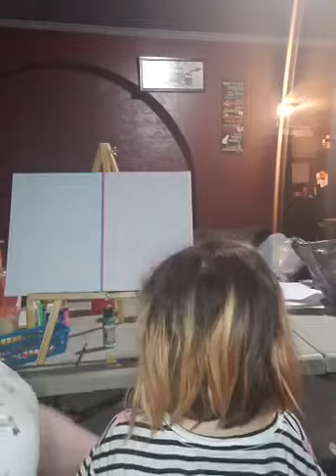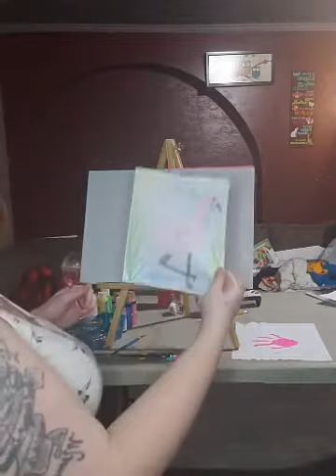Pre-recorded live video painting a handprint flamingo or draw and color using crayons kids art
A little kids art activity to draw or paint a handprint flamingo.
We recorded this live on facebook and transferred it over.